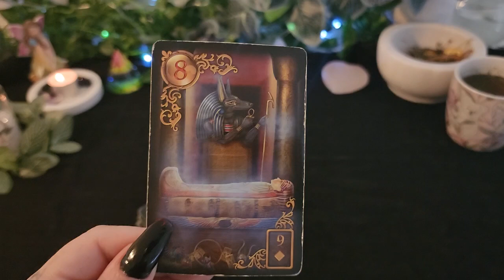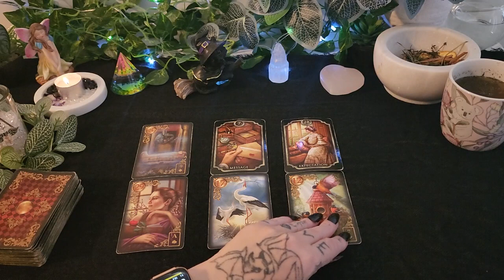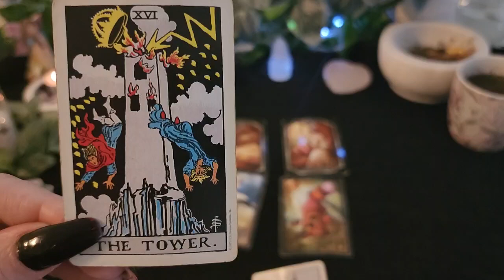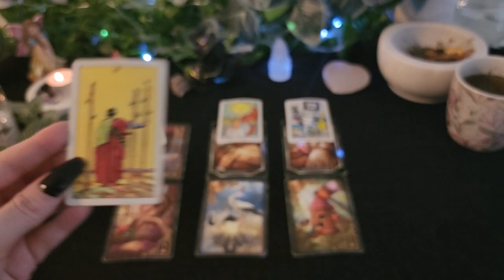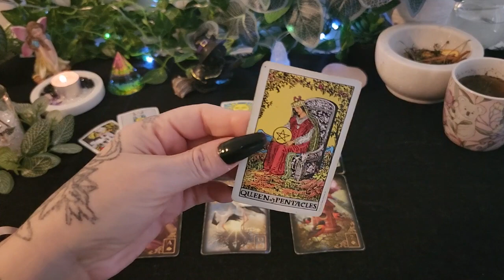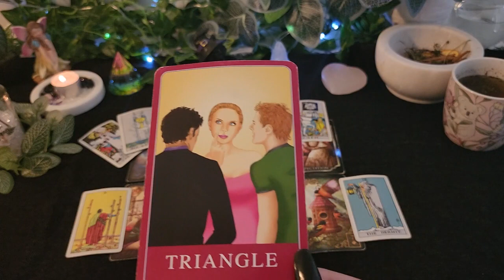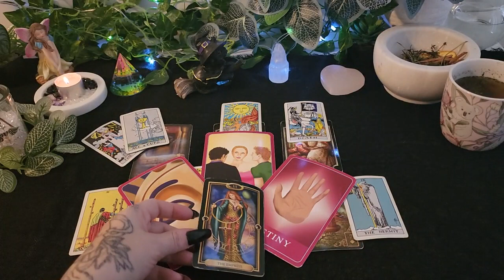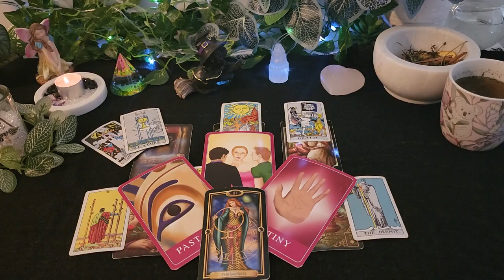TAURUS DAILY TAROT / YOU'VE BEEN WAITING FOR THIS!